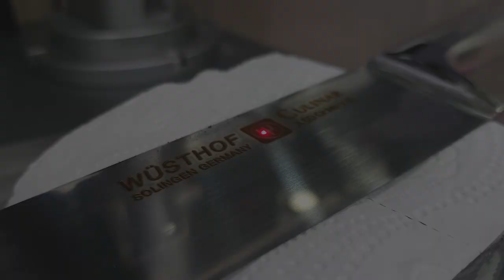역시! 명품 삼지창이 멋있는 독일 칼 (칼가는 방법도?)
오랬동안 사용해온 맡겨주신 분께 의미있는 칼 수리작업 영상이에요. 영상에서는 칼수리하는 방법도 소개하고 있습니다.

- 음원 -
you-cant-stop-me by rocknstock Artlist